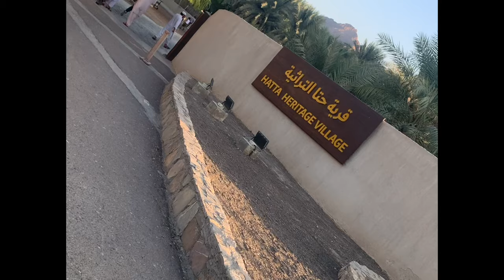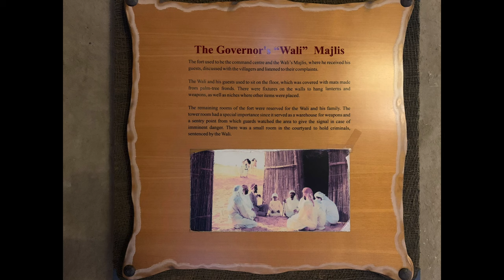ඕමාන් බෝඩරේ.../ visithatta dubai @mayajanakasweet market///Gathering ❤️🇦🇪